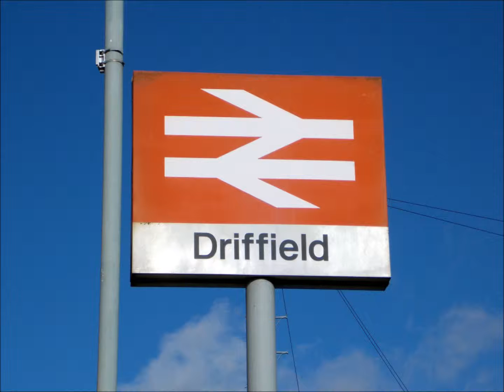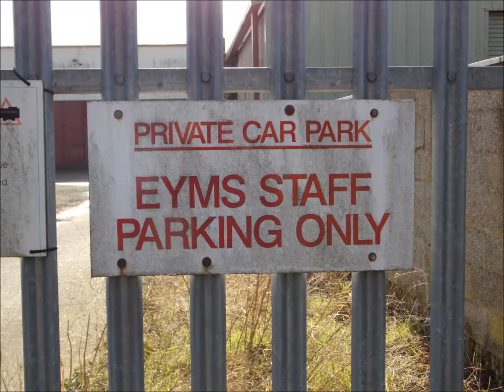EAST YORKSHIRE BUS, RAILWAY,GARAGE,POSTAL,TRUCKS DRIFFIELD YORKSHIRE 03/03/2015 PHOTOS